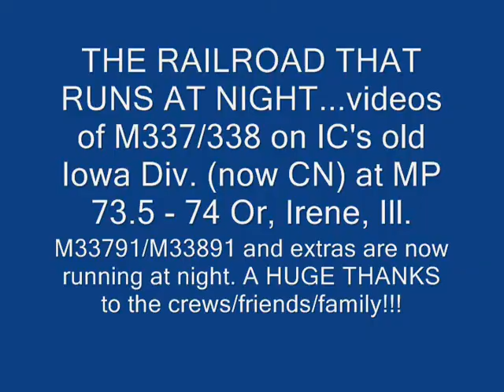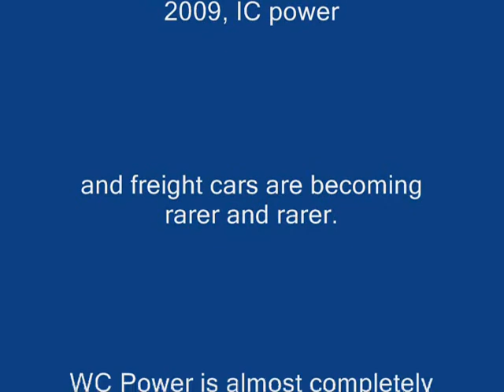The RR that Runs at Night - CN/IC Iowa Zone sampler from Irene, Il.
This is just some of the many night time videos I have shot in the last few months form Irene, Il.  (MP 73.5) on the old IC Iowa Div. I have since upgraded my lighting system and the last few videos reflect the new lights. Most, if not all M337/M338 type trains have been run at night for almost a year now. AS noted in the end credits, with the slow economy, ALL of the IC 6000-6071 series SD40's have been retired, the SD40-2's are very rare, and almost all WC and IC GP40's are gone. Luckily, as of today, IC 3138 is out in Iowa, hiding from the dead lines! They say the GEVO's and SD70M-2's are progress, but it sure don't seem like it.